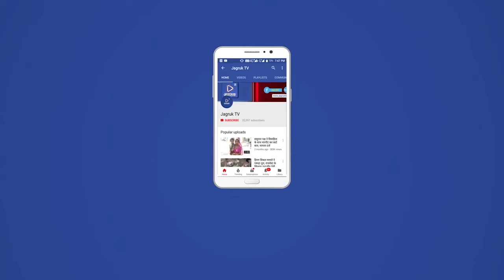पोसालिया : युवाओं ने घायल नन्दी का कराया उपचार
भी खु रपका मुंह पका की बीमारी का दौर चल रहा है हमें गोवंश का ध्यान रखना होगा अधिकांश संख्या में   मिलेंगे सर्दी का मौसम चल रहा है वह अपने पैरों पर भी खड़े नहीं हो पाते हैं घास चरने भी नहीं जा पाते हैं इसलिए उनकी सेवा उनका इलाज उपचार गौशाला तक पहुंचाने की जिम्मेदारी आप सभी की बनती  है आप सेवा करते रहिए  पशु एंबुलेंस की व्यवस्था नहीं होती है हम उनको गांव में रखकर उपचार करवाएंगे अधिक घायल होंगे तो  गोशाला पहुंचाया जाएगा पर सड़क दुर्घटना में घायल पशुओं को तो गौशाला पहुंचना ही पड़ेगा इसलिए जहां भी गौमाता पड़ी है आप तुरंत सूचना दें
[28/11, 3:45 pm] कैलाश परमार पोसालिया: पोसालिया लगातार दूसरे दिन गौ सेवक कैलाश माली के नेर्तत्व में गाँव के युवाओ ने विभिन्न जगहों पर खुरपका रोगों से पीड़ित सांडो का कराया उपचार

पोसालिया जैन मंदिर के पास खुरपका रोग से पीड़ित सांड का पशु कम्पाउंडर वीरेंद्र की की मदद से उसका प्राथमिक उपचार किया । इस मौके गौ सेवक संजय माली,हिमांशु गर्ग,गोपाल सिंह,विक्रम चौहान,विनोद कुमार,कमलेश माली, बिटटू रावल,जितेंद्र माली  सुरेश माली ,मिलाप माली,भरत माली मौजूद रहे